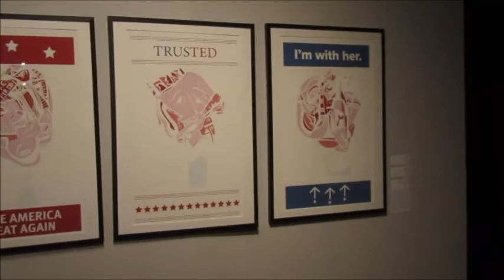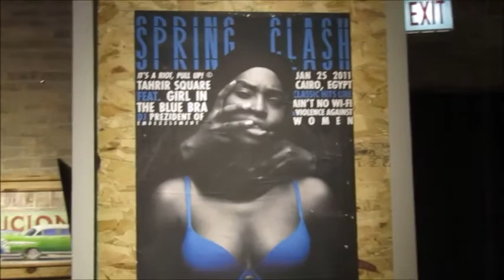Where's The Revolution What's Going On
"WHERE'S THE REVOLUTION" Exhibition at the Bridgeport Art Center in Chicago, Illinois.